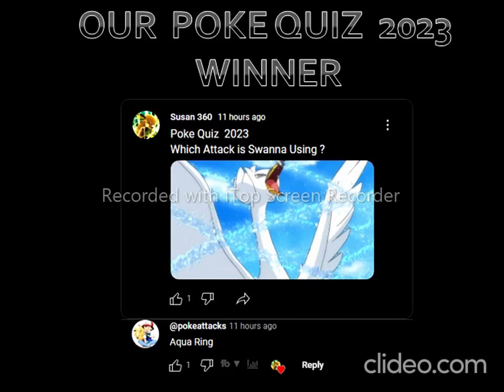Pokémon Scrafty All Attacks || Pokémon Moves And Attacks || # 65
Pokémon Scrafty all Moves, Attacks & Skills :-

Hello Friends, In this video...I show you the attacks of Pokémon Scrafty     with its names and images, gifs etc. All the moves, attacks or skills that shown in this video are only the main attacks of this pokemon. Don't ask me about the attacks of this video because all the attacks that added in this video are added by me through the search on the internet.